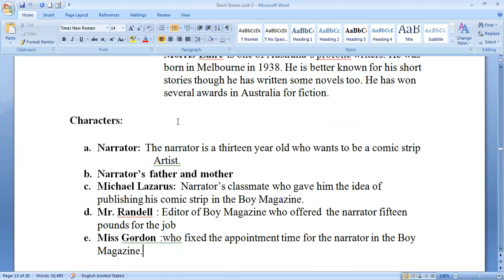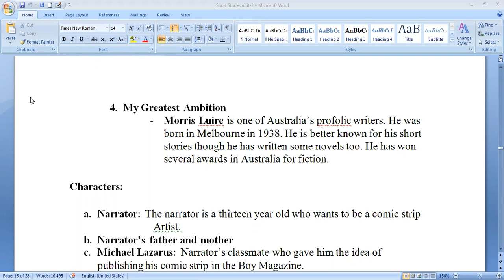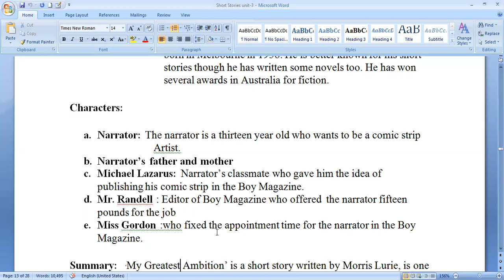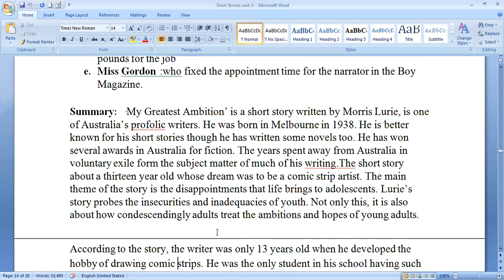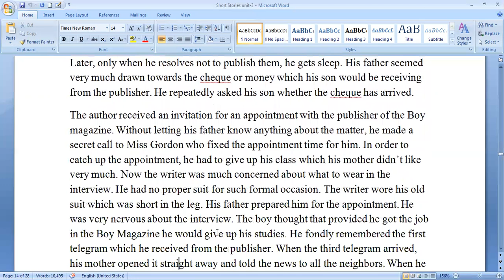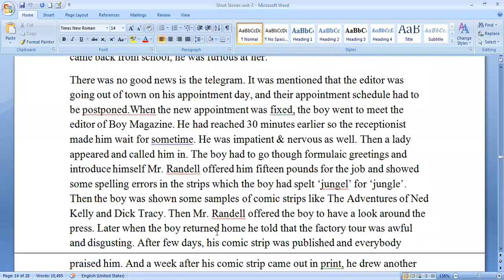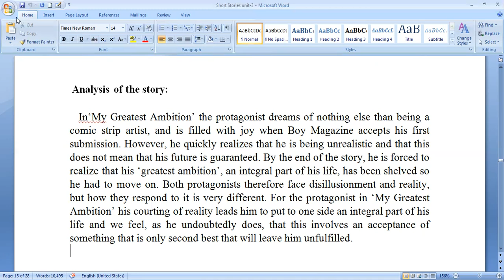BEd_Fourth_Year My_Greatest_Ambition Morris_Luire Short_story Literature_for_Languag_Development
Present video is beneficial for B.Ed 4th  Year Students who are majoring in English Language.The lecture is based on  Literature for Language Development .Unit-3 : Exploring Language through Literary Text:
The short story 'My Greatest Ambition ' by Morris Luire is one of Australia’s profolic writers. He was born in Melbourne in 1938. He is better known for his short stories though he has written some novels too. He has won several awards in Australia for fiction.
Characters:
a. Narrator: The narrator is a thirteen year old who wants to be a comic strip
                     Artist.
b. Narrator’s father and mother
c. Michael Lazarus: Narrator’s classmate who gave him the idea of publishing his comic strip in the Boy Magazine.
d. Mr. Randell : Editor of Boy Magazine who offered  the narrator fifteen pounds for the job
e. Miss Gordon :who fixed the appointment time for the narrator in the Boy Magazine.